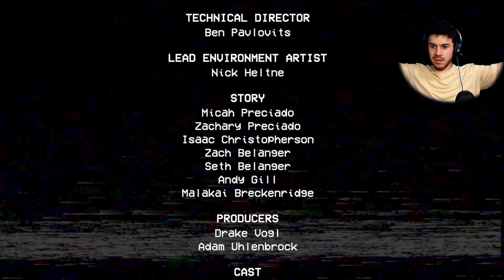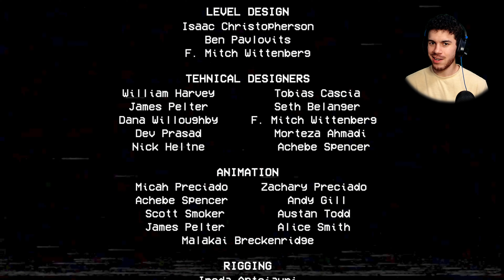THEY CALL HER MOMMY | Poppy Playtime Chapter 2 (Full Game)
Call her Mommy. New horrors, twisted games, and terrifying secrets await as we explore the abandoned toy factory and look for a way out...